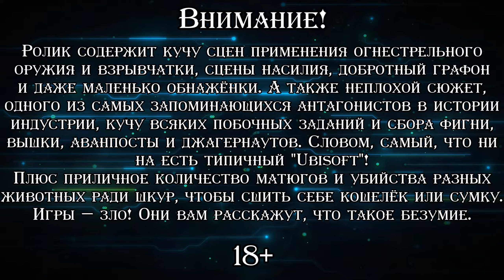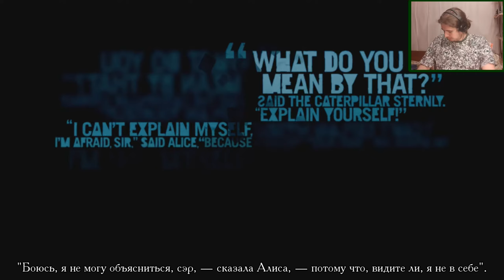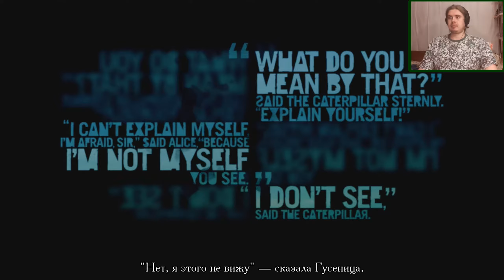СМЕРТЬ ВААСА МОНТЕНЕГРО ▪ Far Cry 3 (Прохождение) #17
♦ Яндекс Деньги ♦
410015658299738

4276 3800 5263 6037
Прохождение третьей номерной части из франшизы "Far Cry". По сюжету Джейсон Броуди вместе с друзьями и братьями отправляется в Таиланд на отдых. Там один из местных рассказывает об экзотическом заброшенном архипелаге островов, на которых можно знатно гульнуть. Вся компания охотно соглашается и поначалу даже весело проводит время. Однако потом они все оказываются в плену у пиратов под предводительством психопата Вааса Монтенегро. И теперь Джейсону надо сбежать из плена и высвободить своих друзей и членов семьи. После массы критики в сторону второй части, Ubisoft провела масштабную работу над ошибками, позвав разработчиков "Assassin's Creed: Brotherhood". Результатом их трудов стала игра, которая до сих пор большинством игроков считается лучшей в серии и которая сформировала основной костяк механик в открытом мире "Far Cry". Проходим игру со всесторонним вниманием как к сюжетным, так и побочным заданиям, версию с английской озвучкой. Всё, что необходимо по ходу действия я перевожу сам посредством субтитров.